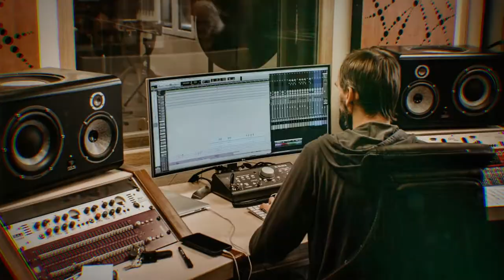Īsumā par svarīgo - CD "Jūrd / Saknes/ Roots" tapšana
Šeit tikai daļa no kopīgi piedzīvotā ieraksta "Jūrd/Saknes/Roots" tapšanas procesā. Video dzirdama mūzika no Uģa Prauliņa jaundarba "Līvu sasaukšanās".

CD "JŪRD/SAKNES/ROOTS" prezentācijas koncerts Saulkrastos, 2018.gada 18.novembrī.
Ierakstā apvienotas Kurzemes, Vidzemes lībiešu un viņu Latvijā dzīvojošo radu tautu melodijas komponistu Uģa Prauliņa, Laimas Jansones, Edgara Beļicka interpretācijā. Albumā iekļautajās tautas dziesmu apdarēs un oriģinālkompozīcijās eklektiski apvienojas kora, tautas un pasaules mūzikas elementi.

Video meistars: Valdis Krumins